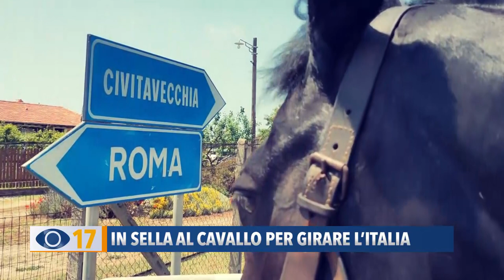In sella al cavallo per girare l'Italia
Partiti 8 mesi fa dalla Provincia di Latina sono passati anche a Fano:  vi raccontiamo l'avventura di Cristian che sta facendo il giro d'Italia in sella al suo cavallo, Furia.